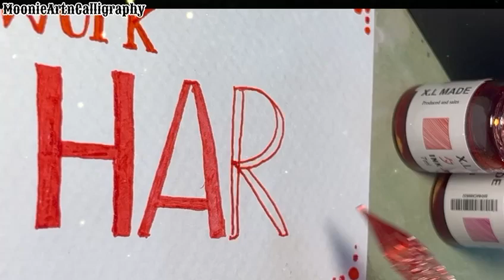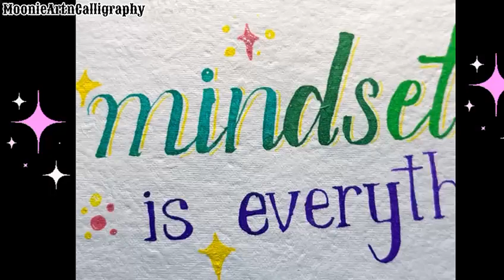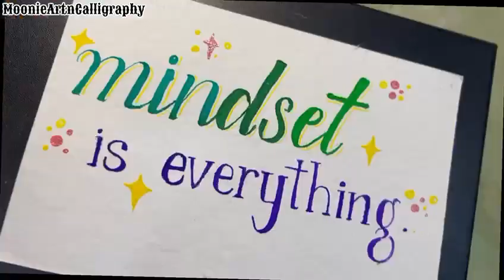Glass Pen LETTERING for Beginners🖊 || TIPS, Styles & Inspiration!💡calligraphy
Glass Pen LETTERING for Beginners || TIPS, Styles & Inspiration!

🌟 Welcome to MoonieArt YouTube Channel!
🎨 Explore endless creativity and inspiration.
Join the family and let's create something magical together! ✨

Dive into the mesmerizing world of glass pen lettering with our ultimate compilation for beginners! In this video, you'll discover essential tips, tricks, and creative inspiration to help you master the art of beautiful writing. Whether you're looking to enhance your calligraphy skills or simply want to explore a new hobby, this compilation is perfect for you.
Join me as i showcase various techniques, styles, and tools, making it easy for anyone to get started. From choosing the right glass pen to creating stunning letterforms, we cover it all!
Don't miss out on the chance to elevate your lettering game and unleash your creativity. ✨
**What You'll Learn:** - Essential tools for glass pen lettering - Step-by-step tutorials for beginners - Creative ideas to spark your inspiration - Tips for mastering different lettering styles 🔥

Join us on this magical artistic journey!